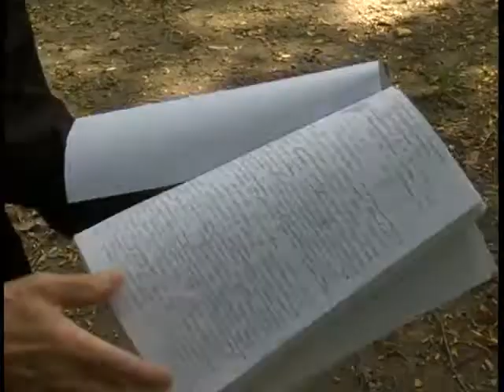Днепропетровск забыл Красносельского